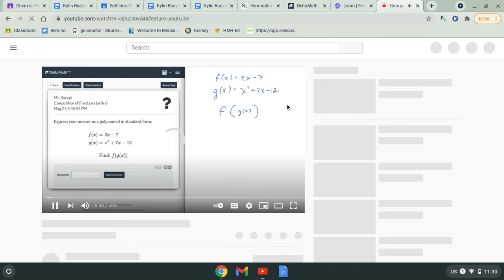Working Around Glitching DeltaMath Videos